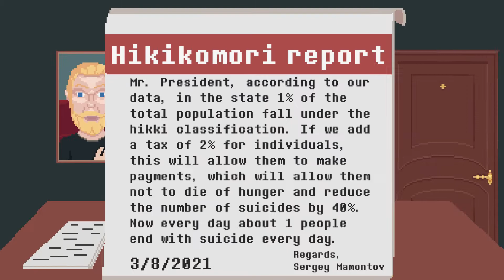Weltreich: Strategy Simulator | Trailer Steam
Weltreich is a political strategy simulatior where you rule the state by interacting with characters. Each of your decisions will necessarily entail a result. The game raises topical problems of the modern world, politics and humanity as a whole.

Answer journalist, create an army of cyborgs, balance between rating and wealth, cooperate with the heads of other states. Dictator or President? Develop your country in a liberal or authoritarian vector - the political compass will show the direction of both your politics and society.

After the apocalypse, only 3 bunkers stayed, in the place of each of which a state arose. On the right of the player, monarch Vasily Pynkin is building an authoritarian state, while on the left, the utopian Jac Prescott embodies utopia and cosmopolitanism. Which side do you prefer? Will you cooperate with a dictator, utopianism, or will you choose your own, special path? Will you be able to build your own state, or will you start a war? Will you manage to hold on to power, or will you have to hand it over to the oppositionist? Develop your own political strategy in this post-apocalyptic simulation game!